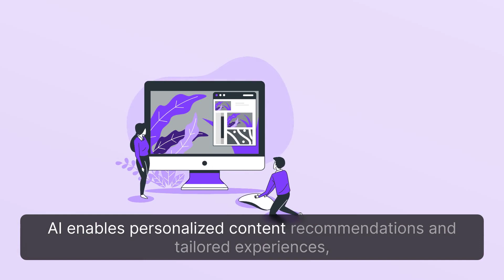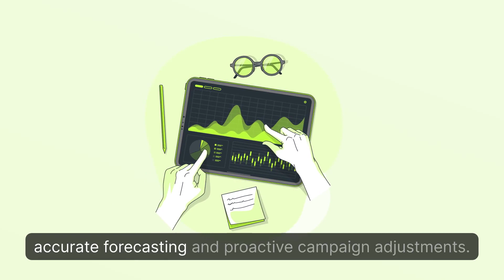The Top 5 Reasons to Incorporate Artificial Intelligence in Your Digital Marketing Campaigns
🚀 Revolutionize your digital marketing campaigns with Artificial Intelligence (AI)! 🤖

Discover the top 5 reasons why AI is a game-changer for your next campaign:

1️⃣ Personalization: Boost customer engagement and conversion rates with tailored experiences and personalized content recommendations.

2️⃣ Data Analysis: Make better decisions and targeting with AI algorithms that analyze vast amounts of data, optimizing campaigns and identifying trends.

3️⃣ Automation: Free up time for strategic planning and creativity by automating repetitive tasks like email marketing and social media scheduling.

4️⃣ Customer Segmentation: Deliver targeted messages to specific customer groups by leveraging AI algorithms that segment your audience based on demographics, behavior, and preferences.

5️⃣ Predictive Analytics: Drive proactive campaign adjustments and accurate forecasting by utilizing AI algorithms that predict customer behavior patterns.

Embrace the power of AI and take your digital marketing strategy to new heights! 📈🔥

🌐 For more insights and resources, visit seooutsourcing.com.